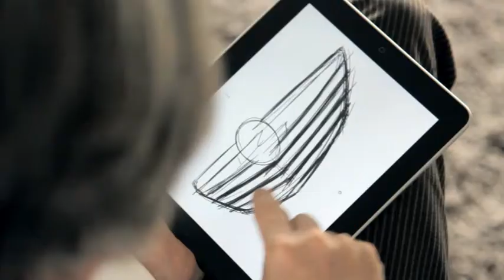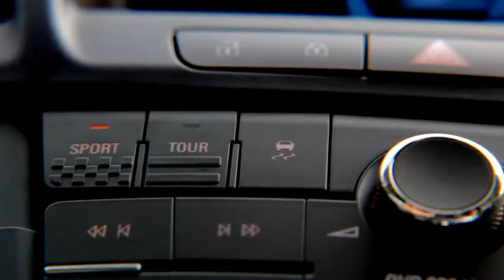New Opel Insignia MY 2011 - Design & Technical Highlights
Malcom Ward, Opel Exterior Chief Designer- shows Exterior Design Highlights.
Holger Weyer, Opel Chief Designer- shows Interior Design Highlights.
Eggord Thomaschky, Opel Car Development Engineer- shows Technical Highlights.